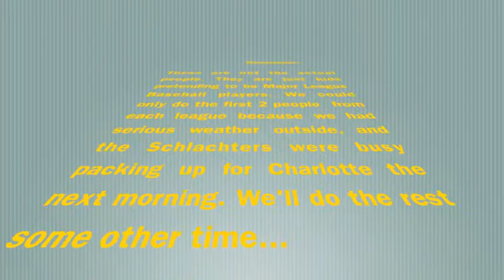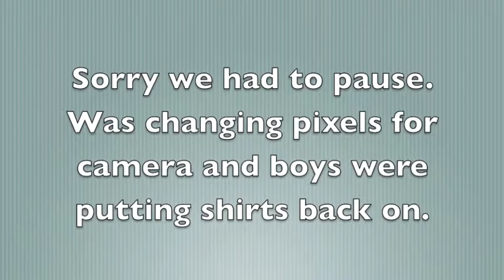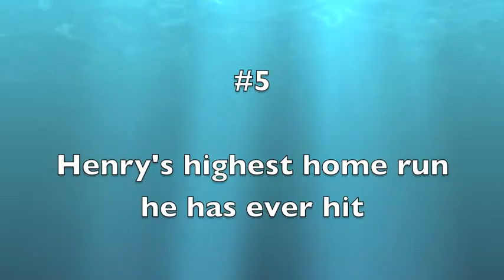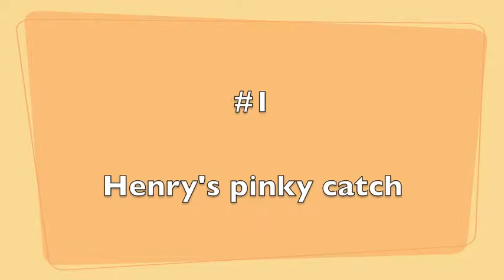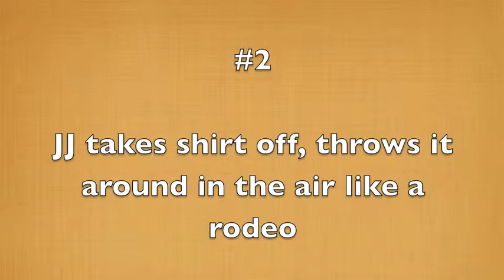Homerun Derby 2013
Will, Oscar, Henry, JJ are competing in the homerun derby in Atlanta in front of the Schlachters' house (Oscar and Henry).